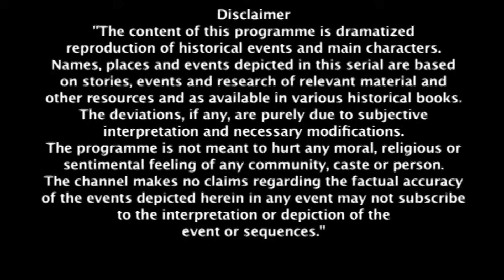गंगाधर ने किया झांसी के रानी का एलान | Jhansi Ki Rani | Full Episode 136 | Hindi Serial | Zee TV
Jhansi Ki Rani | Full Episode 136 | Hindi Serial | Zee Anmol | Manikarnika |
Fraser informs Gangadhar that he is welcome to meet Sleeman. Sakhubai makes fun of Manu's bad luck. Motibai talks up for Manu. Rather, Aaishri degrades Motibai. Motibai is told to go by her. According to Gangadhar Rao, Manikarnika is the Queen of Jhansi and ought to be revered and honored perpetually. Manu is informed by Aaishri that she will learn proper royal etiquette from her. Manu is happy to see the palace's splendor. Moropant is terribly missing his daughter. Manu, too, is missing her family and is unsure of how she can manage without them. Jankibai fears that Gangadhar Rao would be crowned king by the British. Sakhubai queries Manu as to why she isn't prepared to go to court.